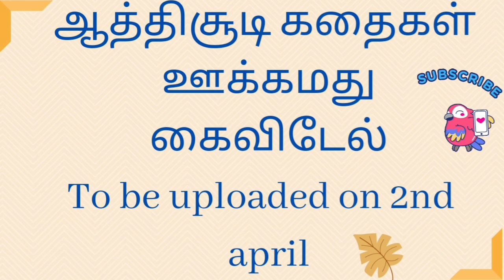ஆத்திச்சூடி பாடல்கள் - ஊக்கமது கைவிடேல்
ஆத்திச்சூடி பாடல்கள்
ஊக்கமது கைவிடேல்